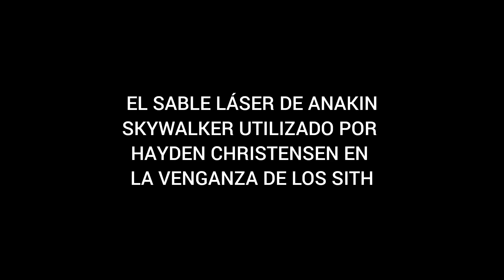El sable láser de Anakin USADO EN LA PELÍCULA por HAYDEN CHRISTENSEN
El sable que usó Hayden en Episodio III